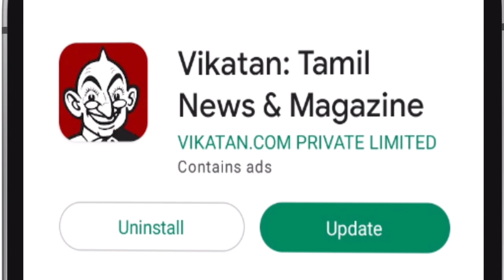இந்த Products எல்லாம் நான் Promote பண்ணமாட்டேன்! - Srinidhi | Style with Srinidhi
CREDITS
Reporter- Vidhya Gayathri
Host - Madhavan K.S.
Camera - Praveen Kumar & Mohan
Edit -